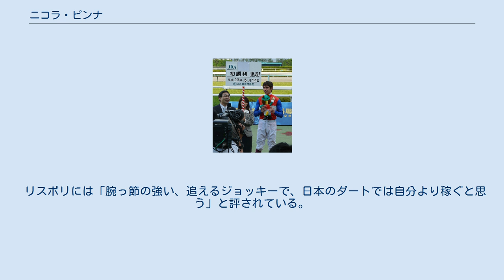ニコラ・ピンナ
ニコラ・ピンナ（Nicola Pinna、1988年10月15日 -）はイタリア生まれの騎手である。
 2004年にイタリア騎手免許を取得し、有力厩舎との契約がないフリーランスながら、2009年は134勝、2010年は148勝でイタリアリーディングジョッキーランキングで2年連続3位となる。
 2011年に5月7日から7月3日までのJRA短期免許を取得（身元引受調教師：友道康夫、身元引受馬主：吉田和美）。
5月7日の東京第1レースでJRA初騎乗。
5月8日のNHKマイルカップで重賞およびG1初騎乗。
5月14日の京都第12レースで初勝利。
約2カ月で11勝を挙げた。
同年秋に10月1日から10月30日までの短期免許を取得して再来日（身元引受調教師、馬主は同じ）。
短期免許最終日に行われた天皇賞（秋）をトーセンジョーダン騎乗で勝利し、JRA重賞およびJRAG1初勝利を飾った。
これまで大レースでの勝利はなく、自身にとってG1初勝利でもあった。
秋は約1カ月で7勝を挙げた。
 同い年のイタリア人騎手で友人でもあるウンベルト・リスポリに招待されて日本の競馬を観戦したこと、リスポリの日本での活躍と来日の勧めなどに触発され、日本での騎乗を決意したという。
 リスポリには「腕っ節の強い、追えるジョッキーで、日本のダートでは自分より稼ぐと思う」と評されている。
 なお2014年現在は、リスポリとともに香港で騎乗中。